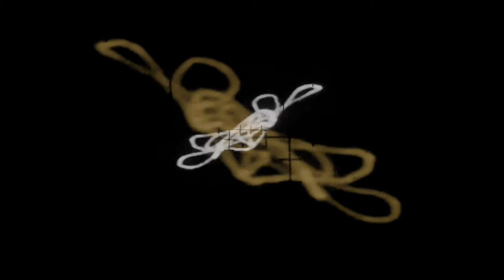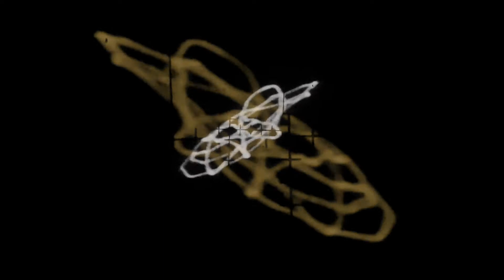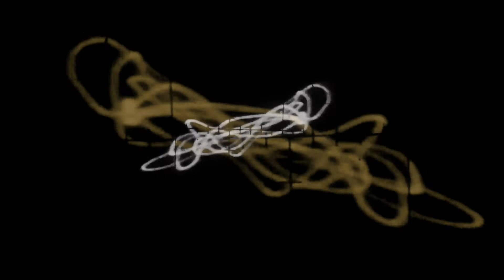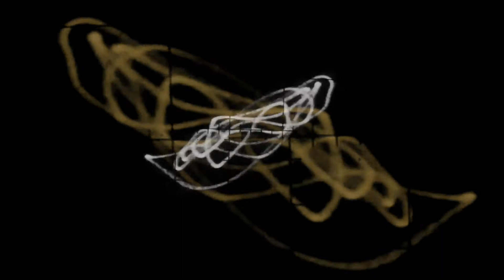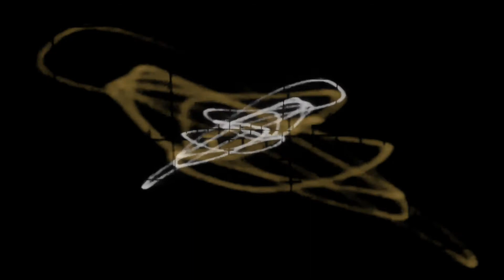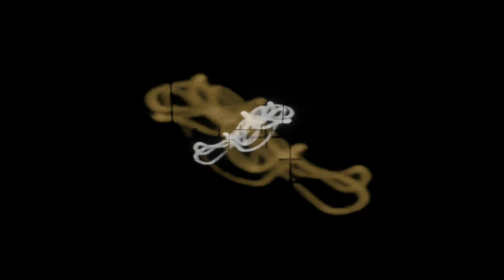Total Harmonic Immersion | Clearing & Alignment | Coherent Harmony | Transformational Sound Journey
This is a powerful sound meditation! Take some time to rest afterwards and make sure you are grounded and present before continuing your day. Please wear headphones or use good speakers.
We begin with the superimposed sounds of natural white noise - wind gong, ocean and waterfall. Imagine these sounds rushing through you - through all your particles, cells, organs, bodily systems and bones; through your mind and through all your feelings. Let them cleanse and clear you throughout.
From this emerges a sound field of pure harmonic ratios - an experience of true and perfect harmony - of perfect coherence, structure and proportion. Allow yourself to become absorbed in the sound field and to become aligned with this perfection.
The meditation finishes with the simple. natural sound of rain to help ground you.

The main part of the video shows the sound being played through an oscilloscope.
The foundation of the sound field was played on an analogue synth, manually tuned to the frequencies of the harmonic series of the orbit of the Earth. Each part was played separately with a healing intention. I then added some sequenced sounds and subtle layers of acoustic sound healing instruments.

I hope you enjoy your sound journey!